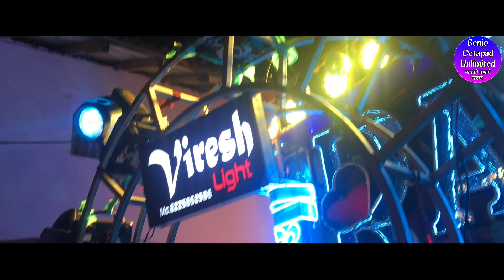Heart King जबरदस्त माहौल बना देते है - Benjo Pad Mix - Raj Dhumal Group Durg - BenjoOctapadUnlimited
Video Link-